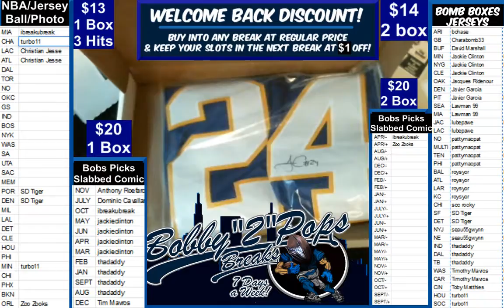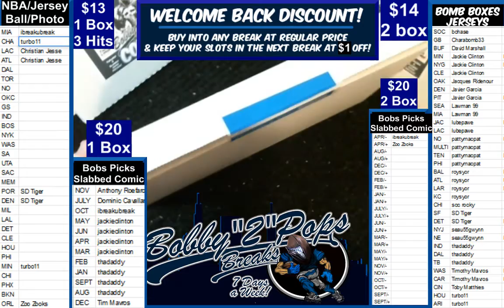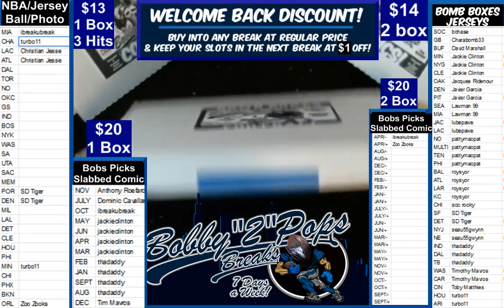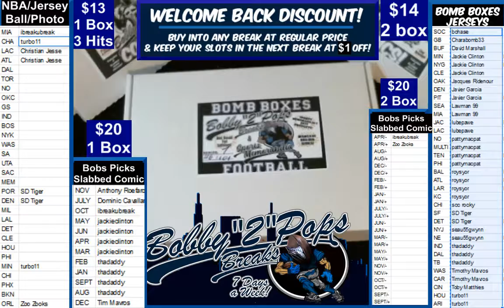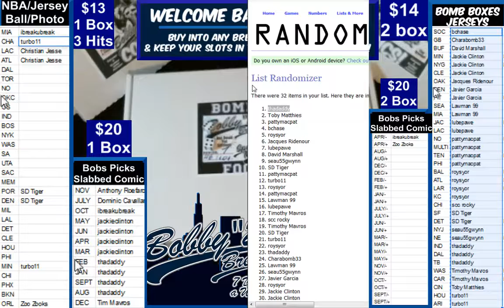2 16 19 Bomb Boxes Jerseys 2 Box Break M Mariota and J Connor